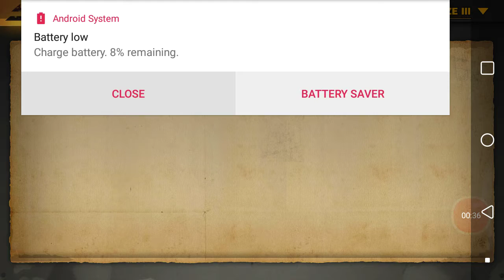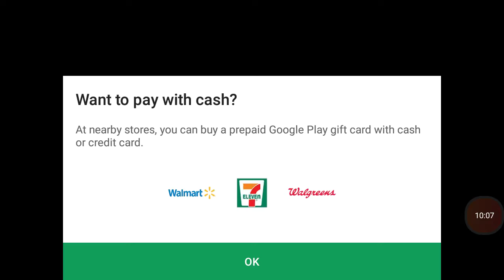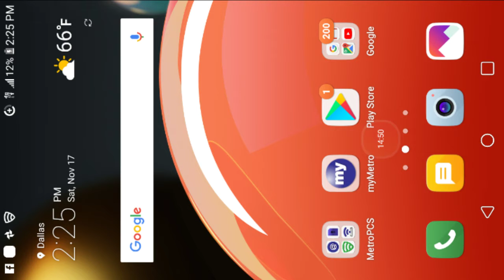Ep#2 almost had the chest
Sub,like,enjoy